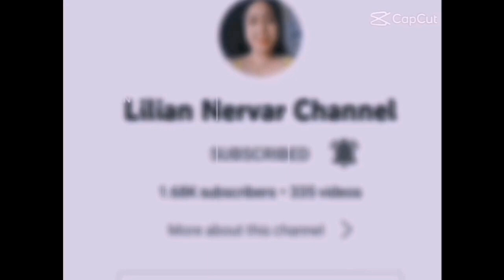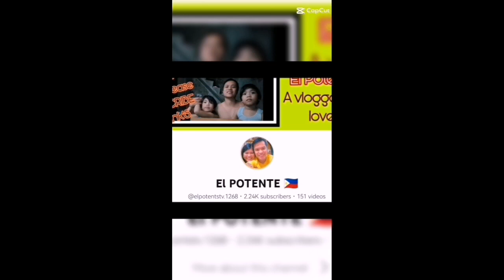ANG SARANGGOLA | VIEWING AT MARINA BARADGE WITH FRIENDSHIP @mayrianofficial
ALL THINGS ARE POSSIBLE WITH GOD GOD IS GOOD ALL THE TIME#HELPINGYOUTUBER